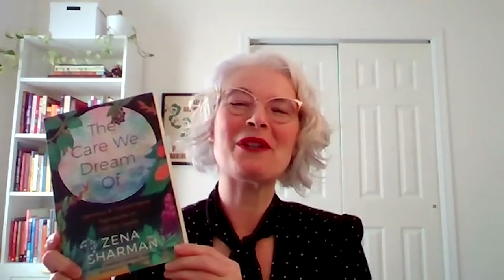Get Hooked on THE CARE WE DREAM OF by Zena Sharman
THE CARE WE DREAM OF: LIBERATORY & TRANSFORMATIVE APPROACHES TO LGBTQ+ HEALTH is not quite an essay collection, and not quite an anthology. Instead, it's a hybrid kind of book that weaves together the author's essays on topics like queering health and healing, transforming the health system, kinship, aging and death, alongside stories, poetry and non-fiction pieces by a diverse group of LGBTQ+ writers including Leah Lakshmi Piepzna-Samarasinha, Kai Cheng Thom, Jillian Christmas, jaye simpson, Carly Boyce, Sand Chang, Blyth Barnow and Joshua Wales.

Check out THE CARE WE DREAM OF at the San Francisco Public Library or find a copy at your local independent bookstore

We invite you to download the accompanying reading guide, available in EPUB and PDF versions on the publisher’s

Zena Sharman is a writer, speaker, strategist and LGBTQ+ health advocate. She’s the author of three books, including The Care We Dream Of: Liberatory and Transformative Approaches to LGBTQ+ Health. Sharman edited the Lambda Literary award-winning anthology, The Remedy: Queer and Trans Voices on Health and Health Care. She’s also an engaging speaker who brings her passion for LGBTQ+ health to audiences of health care providers, students and community members at universities and conferences across North America.

Sunday, February 27 at 2pm (PT) - Zena Sharman will join Shayda Kafai, author of Crip Kinship,  for a discussion on how disability justice is foundational to combating legacies of cis-heteropatriarchy, white supremacy, classism and capitalism in LGBTQ+ health and crip cultural productions.